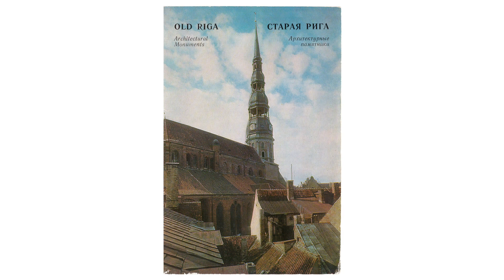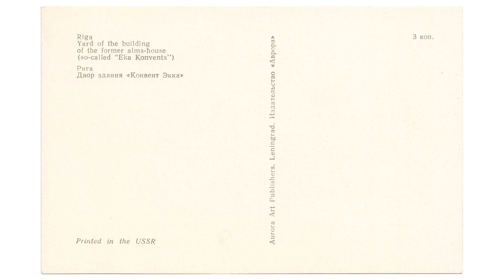Old Riga. Architectural monuments - 1974 год, комплект открыток, 16 шт., издательство "Аврора", СССР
Слайд-шоу - демонстрация товара для интернет-аукционов: Violity / ebay / Etsy

Фотографии В. И. Савика

П е р е ч е н ь :

00:00 - cover

00:07 - Roots of the Old Town
Крыши Старого города

00:22 - Town wall. 13th  century. Detail
Городская крепостная стена. XIII в. Деталь

00:37 - The castle. South-eastern (Lead) tower. 16th century
Рижский замок. Юго-восточная (Свинцовая) башня. XVI в.

00:52 - Powder or Sand tower. 14th–17th centuries
Пороховая, или Песочная, башня. XIV–XVII вв.

01:07 - The Dome Cathedral. 13th–18th centuries
Домский собор XIII–XVIII вв.

 01:22 - The Dome Cathedral. North entrance
Домский собор. Северный вход

01:37 - Dwelling houses in Maza Pils Street. 15th–20th centuries
Жилые дома на улице Маза Пилс. XV–XX вв.

01:52 - Dwelling houses in Jauniela (New Street). 16th–20th centuries.
Жилые дома на улице Яуниела. XVI–XX вв.

02:07 - Dwelling houses in Maza Pils Street. 18th century
Жилые дома на улице Маза Пилс. XVIII в.

02:22 - Dwelling house in Pils Street. Late 18th century
Жилой дом на улице Пилс. Конец XVIII в.

02:37 - Dwelling houses in Viestures Street. 18th–20th centuries
Жилой дом на улице Виестурес. XVIII–XX вв.

02:52 - Vecpilsetas Street. Warehouses of the 17th century and dwelling houses
Улица Вецпилсетас. Амбары (XVII в.) и жилые дома

03:07 - Sarkanas Gvardes Street. Warehouses of the 17th century and dwelling houses
Улица Сарканас Гвардес. Амбары (XVII в.) и жилые дома

03:22 - Warehouse in Vecpilsetas Street. 17th–19th centuries
Склад на улице Вецпилсетас. XVII–XIX вв.

03:37 - Coach-house in Palasta Street. 17th century
Каретник на улице Паласта. XVII в.

03:52 - Yard of the building of the former alms-house (so-called "Eka Konvents")
Двор здания "Конвент Экка"

04:07 - обратная сторона открытки

О п и с а н и е :
OLD RIGA. Architectural monuments
СТАРАЯ РИГА. Архитектурные памятники
Издательство "Аврора". Ленинград
Aurora Art Publishers. Leningrad. 1974
Редактор В. В. Гришков.
Оформление художника В. В. Бабанова.
М 44565.
№ 971.
Т. 105 000. З. 3378.
Printed in USSR.
2121211
Выс. печ. ЛПТО "Печатный Двор". Гатчинская, 26.
Комплект – 16 открыток.
53 коп.